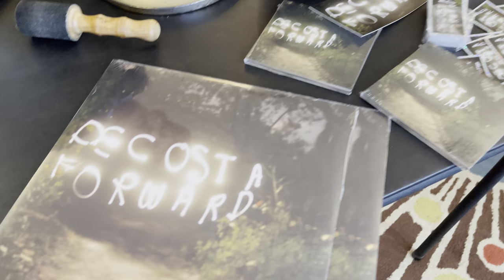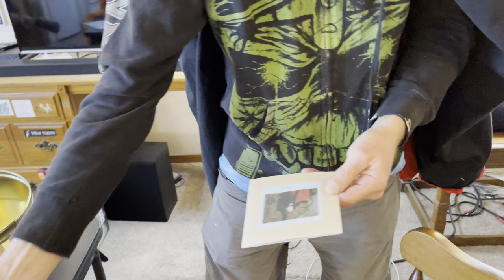Fiver's Stereo at Apartment Music 47 - avant-garde improvisation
Fiver's Stereo, the fifth performer at Apartment Music 47, Saturday, October 28, 2023. Apartment Music is a long-running series (since July 2008) of concerts and sessions of sound art, experimental and electronic music, improvisation, noise, and intermedia in Hal McGee's apartment in Gainesville, Florida. Recorded by Hal McGee in 4K at 60 fps, with iPhone 12 Pro Max.